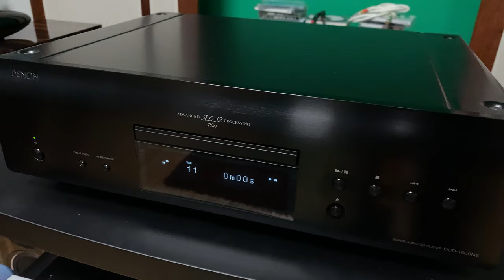TRIANGLE Esprit Titus EZ Speakers | Diana Krall - Narrow Daylight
Triangle Esprit Titus Ez bookshelf speakers are driven by:
Denon DCD-1600Ne Super Audio Cd Player
Musical FIdelity M6si Integrated Amplifier